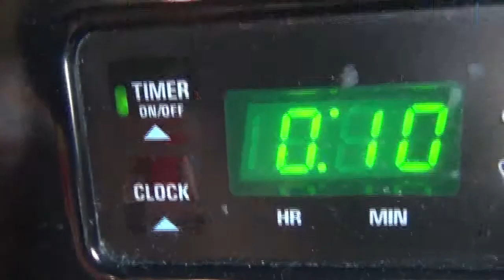The Dude Report - Baking Bad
To dig a Dude out of predicament, one Dude pulls a skill from his family's past to solve it.